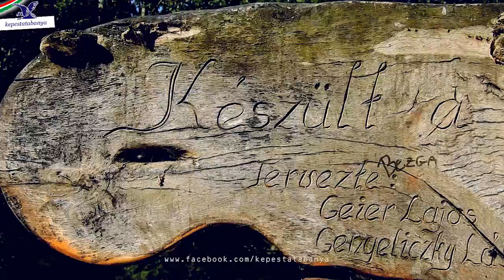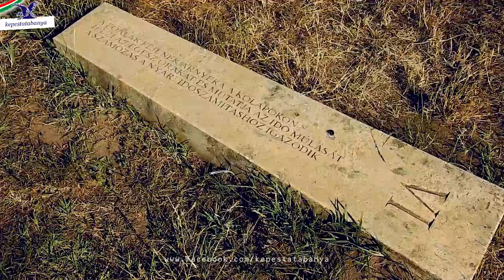Élet a Csónakázó-tónál - Amatőr természetfilm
A kisfilm a tatabányai Csónakázó-tó csodálatos, sokszínű élővilágát mutatja meg, amolyan "kommentár nélkül" jelleggel.

A filmben látható vadon élő állatok:
- vadkacsa (fiókák is)
- mocsári teknős, ékszerteknős
- törpeharcsa
- dolmányosvarjú, veréb, galamb
- méhek, lepkék, hangyák

Kamera: Nikon P900